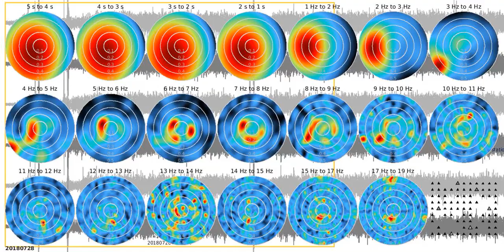SJ02 - fkm tw1080s sw 20180728